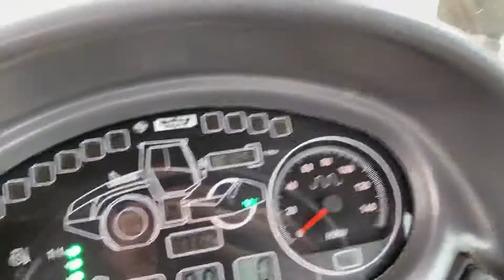Good working Hamm H13i vio, year 2015 (Refnr BR054)